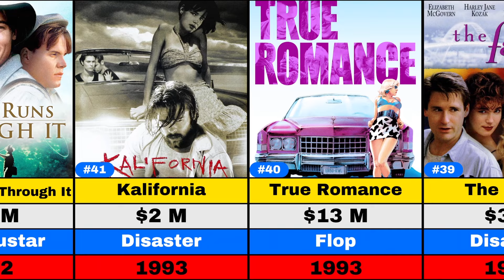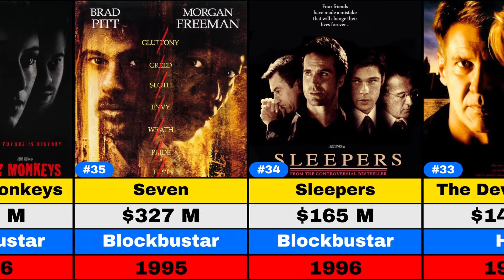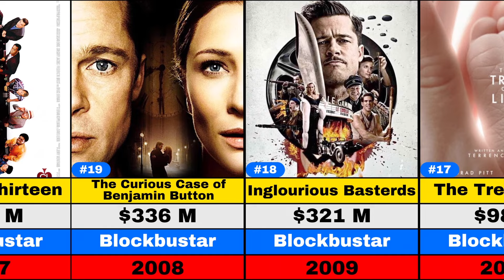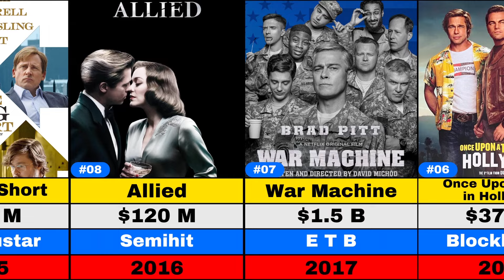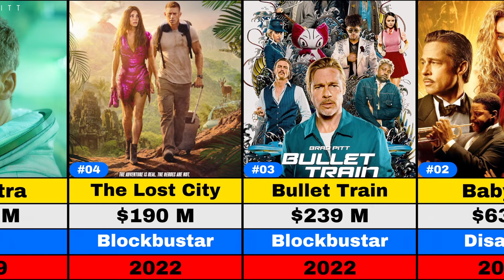Brad Pitt All Hits & Flop Movie List | Wolf 2024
Search Related:-  Brad Pitt All Hits & Flop Reviled | Brad Pitt All Hits & Flop Movie List (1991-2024) | Wolf 2024

Brad Pitt a Hollywood Actor
Brad Pitt all movie list
Brad Pitt hit or flop movies List 2024
Wolf Upcoming Movie 2024
Brad Pitt ki movie
Brad Pitt upcoming movies
Brad Pitt all movie lists in Hindi
Brad Pitt ki sari film
Brad Pitt total movies
Entertainment & Previews
Art & Entertainment
new video
movie lovers
Hollywood
brad pitt
Angelina Jolie Brad Pitt
the weekend I was never there
popcorned planet
challengers
upcoming movies
English movie
Wolf | war machine | bullet train

1- All Details Available Here Are Almost Correct.
2- Data Collected - Search From Google & IMDB.
3- Picture Image - From Google
4- Movie Verdict - Calculation Only Main Based Budget & Final World-wide Collection.
5- Use Software- Canva Pro
6- Da Vinci Resolve Studio
7- (AI) Standard Voice ( Advance Edit In Audacity )

easy2look,@easy2look,easytolook,moviereview,entertainment newmovie2024,Upcomingmoviesin2024, Celebrities&EntertainmentNews, Entertainment Industry,